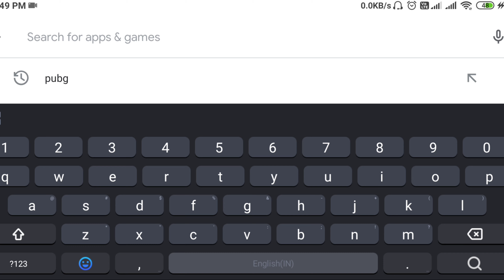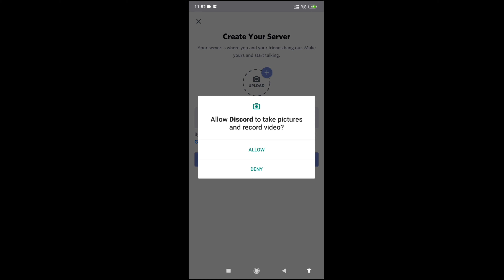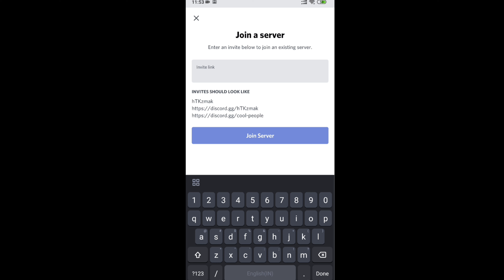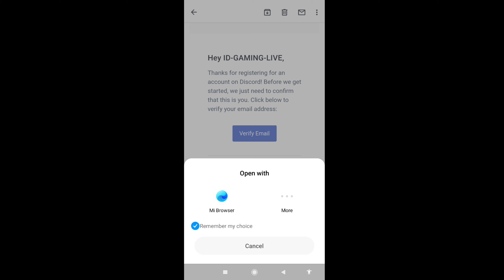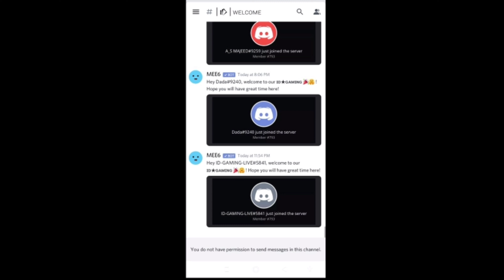DISCORD KAISE USE KARE | HOW TO USE DISCORD VOICE CHAT ON MOBILE HINDI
How to use discord app
How to use discord
How to join voice chat on discord
Discord kaise use kare
Discord se kaise bat kare
How to use discord while playing games
Discord se voice me kaise jude
How to join voice chat with big youtubers
How to connect with big youtuber
How to use discord in 2020-21
Discord app full tutorial
Discord se friends ke sath voice chat me kaise jude
Best app for voice chat
Best app for video chat
Discord voice chat problem
Discord voice chat & game voice chat problem
Discord kaise join kare